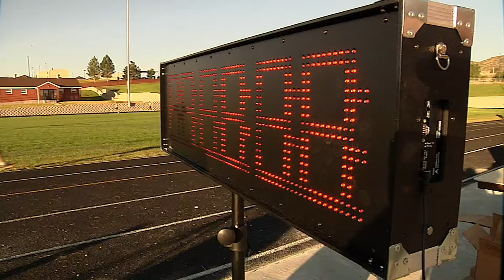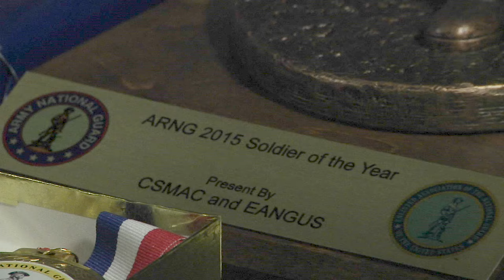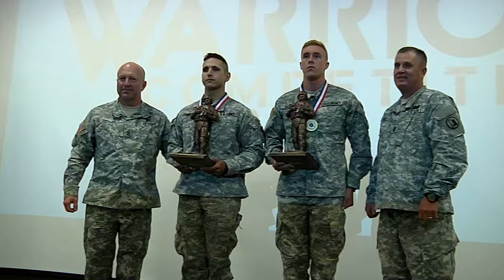Army National Guard Best Warrior Competition 2015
Fourteen elite Soldiers are competing to see who will represent the Army National Guard at the all Army Best Warrior Competition later this fall, one Non Commissioned Officer and one Soldier will win the title after the three day multi event competition held at Camp Williams Utah.